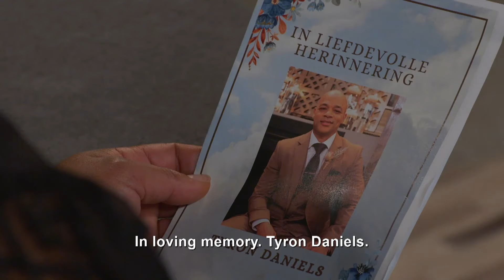Lee-Ann word ondermyn – Suidooster | S10 | Ep 50 | kykNET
Wade en Lee-Ann stem nie ooreen oor Carlo nie.